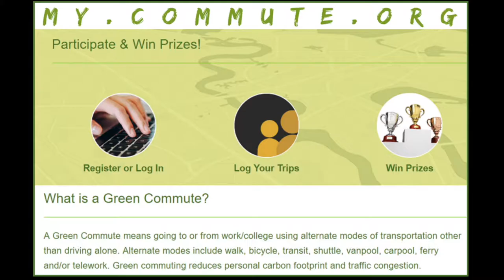2018 Commuter Challenge Highlights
Thanks to everyone who joined the 2018 Commuter Challenge. You made a difference!